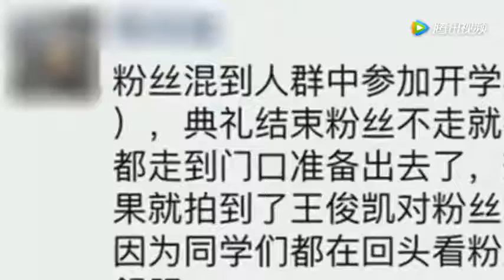王俊凯大学班级合照曝光，帅哥美女超养眼